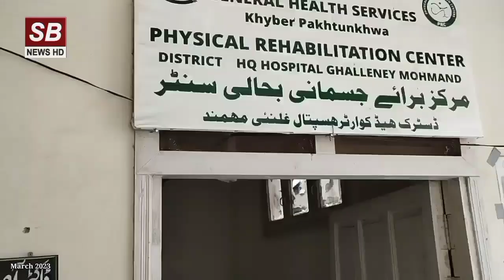مہمند ڈسٹرکٹ ہیڈ کوارٹرہسپتال غلنئی میں جسمانی اعضاء بحالی مرکزکا قیام۔ 300افراد کواعضاء لگائے گئے۔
مہمند ڈسٹرکٹ ہیڈ کوارٹرہسپتال غلنئی میں جسمانی اعضاء بحالی مرکزکا قیام۔  300افراد کو مصنوعی اعضاء لگائے گئے۔
 21/03/2023